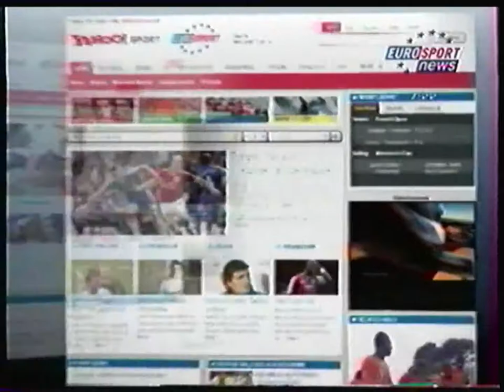Eurosport France - 9 Novembre 2007 - News